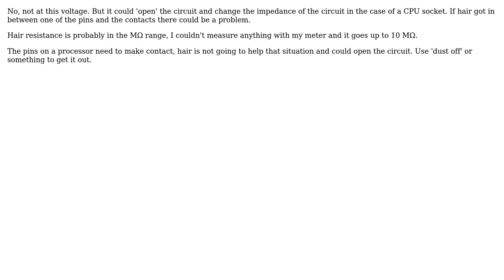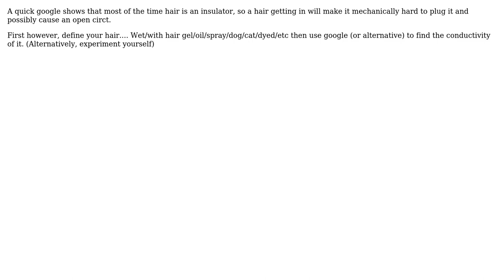Electronics: Can hair short an electrical circuit? (3 Solutions!!)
Electronics: Can hair short an electrical circuit?

With thanks & praise to God, and with thanks to the many people who have made this project possible! | Content (except music & images) licensed under CC BY-SA | Music | Images & others | With thanks to user Voltage Spike user Trevor_G user Soma Paul user Puffafish and the Stack Exchange Network Trademarks are property of their respective owners. You are responsible for your own actions.